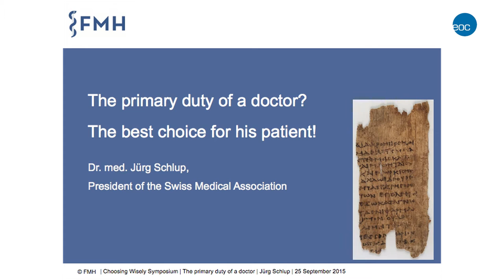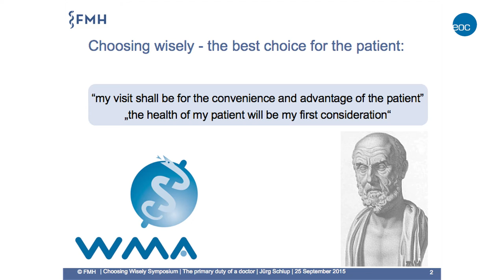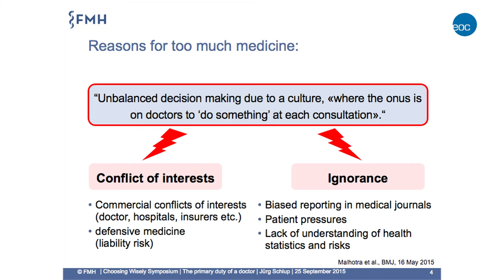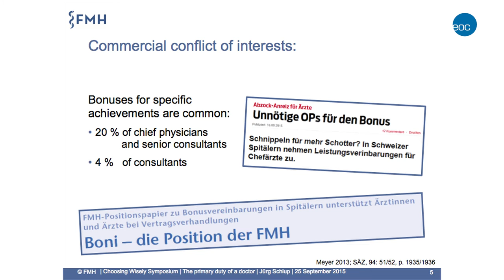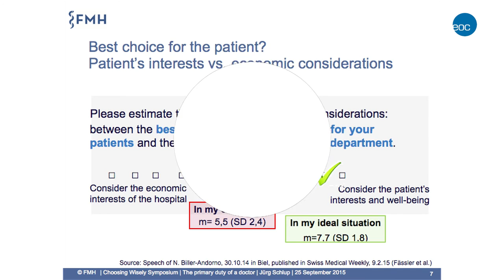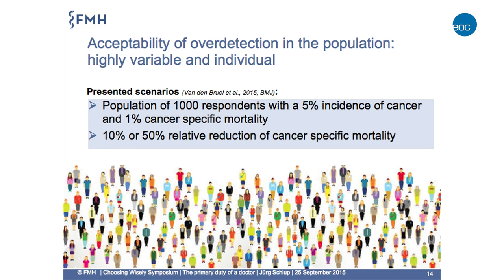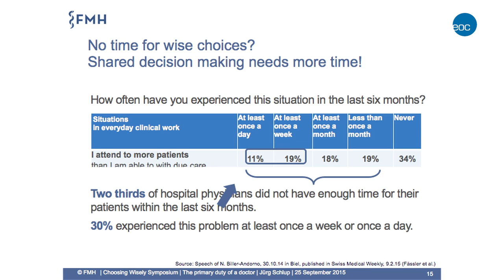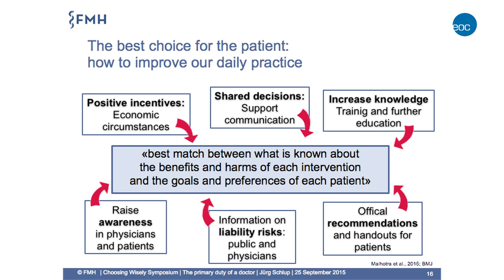The primary duty of a doctor? The best choice for his patient (Jürg Schlup)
Wise Medicine. Let’s talk about smart choices! – 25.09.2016